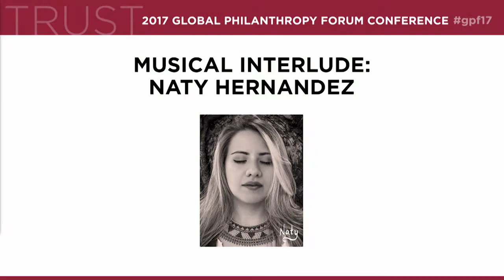Special Address: Ambassador Juan Carlos Pinzón, Ambassador of Colombia to the United States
incudes --
Musical Interlude: Naty Hernandez